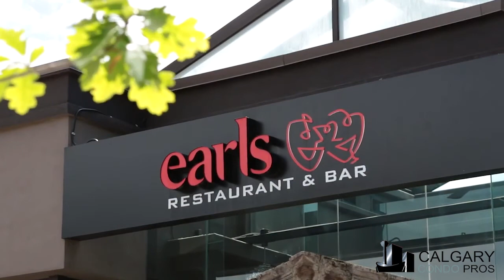River Grande Estates Erlton 210 60 24th Ave SW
Welcome to River Grande Estates, conveniently located within walking distance to the Erlton LRT station, river pathways, 4th Street shops and restaurants and next to the Talisman Leisure Center. This well run complex offers a billiards room, library, media room and entertainment area. Spacious kitchen with plenty of cabinets, granite countertops and a huge raised eating bar open to the living area – perfect for entertaining. Large windows and a balcony that overlooks the beautifully landscaped courtyard. Master bedroom has a large 5 piece ensuite with a corner soaker tub, separate shower & large vanity with double sinks. large den with french doors could be used as a 2nd bedroom. In-suite laundry, underground heated parking and separate storage lock + tons of underground visitor parking. what more can you ask for?!